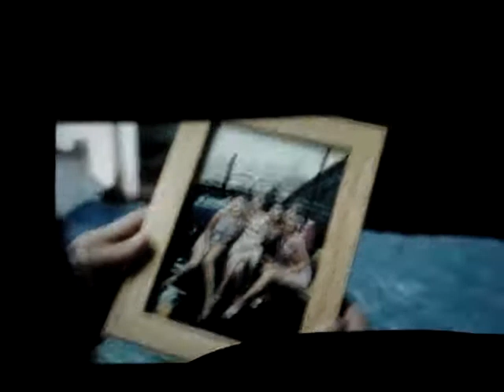sex & city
parte 2